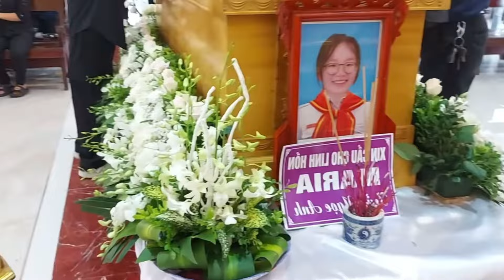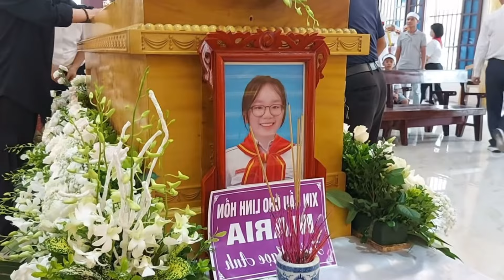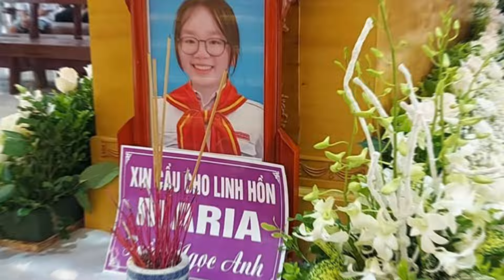Bố Mẹ Nghe Tin Mà Quá Sốc,Cảnh Tượng Này Có Ai Nà Chịu Được Quá Xót Xa